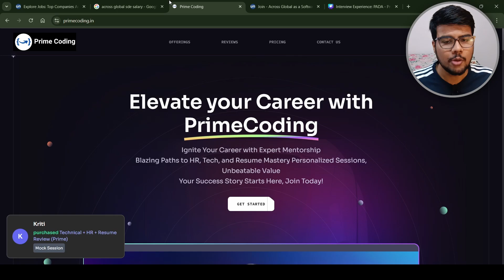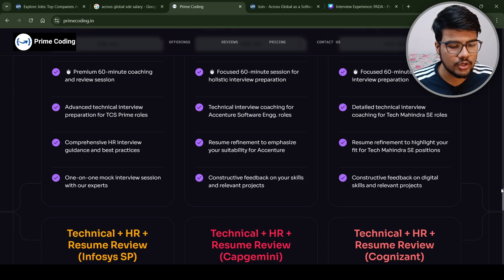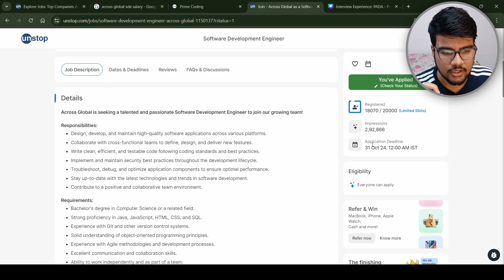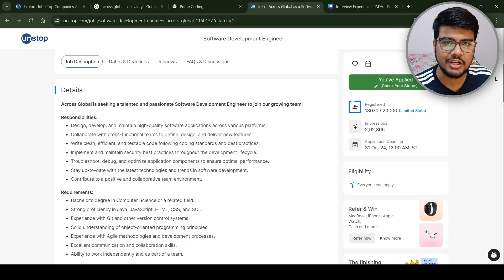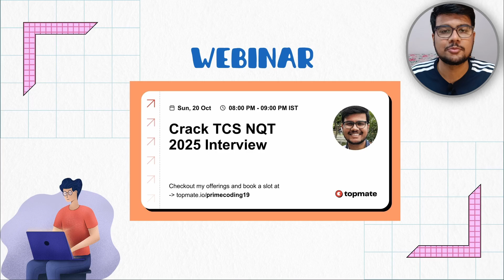🚨TCS Onboarding Postponed? SDE 4.5 LPA Off-Campus Hiring—Apply Fast!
TCS onboarding for 2024 has been delayed, causing concern among candidates. In this video, we reveal the new onboarding dates and guide you through the 4.5 LPA SDE off-campus opportunity. Don't miss out on this golden chance to apply for off-campus SDE roles while waiting for the onboarding updates.

Title Included:
when will tcs nqt 2025 result be declared
where to check tcs nqt result
tcs nqt 2025 coding questions
tcs paid nqt cutoff
tcs nqt 5th october coding questions & solutions | tcs nqt 2024
TCS NQT test online or offline 2024
TCS NQT online test
TCS NQT reasoning mock test
TCS NQT sample test
TCS NQT exam online or offline 2024
Where to get TCS NQT previous year question paper
TCS NQT reasoning previous year question paper
TCS NQT test online or offline
TCS NQT exam previous year question paper
TCS NQT free NQT previous year question paper
TCS NQT all previous year question papers
TCS NQT preparation 2024 previous year question paper
How to download TCS NQT previous year question paper
TCS NQT previous year question paper PDF
TCS NQT exam questions and answers